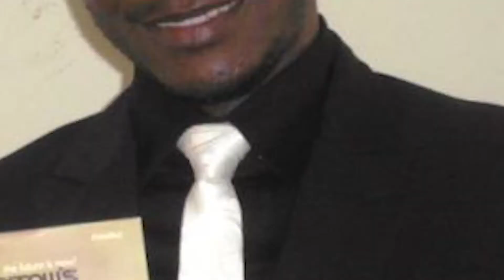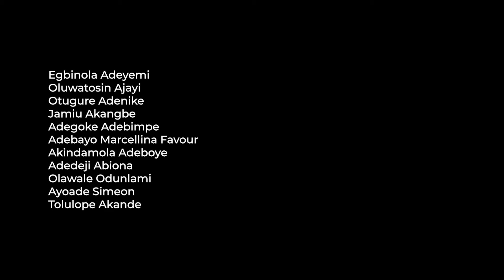Part 1: The 2020 Christmas Surprises to 25 Families in Nigeria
Kehinde Fawumi and Feedone Social Enterprise decided to surprise about 25 Families in Lagos Nigeria during Christmas of 2020. Here's every surprise we recorded.

Families with touching stories and experiences received pleasant surprises in Lagos, Nigeria. We shortlisted them out of many recommendations received online and we gave them unique experiences and gifts like mini-concerts, new wheelchairs, a surprise birthday party, substantial cash prizes etc.
So many things happened in 2020, but we hope our acts of kindness lifted these families.